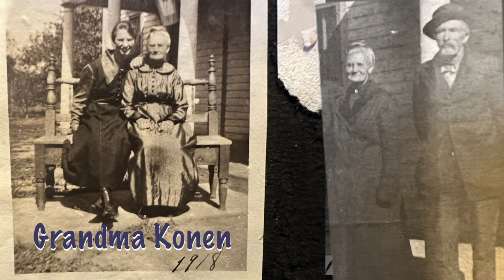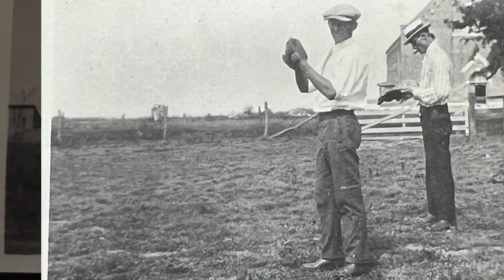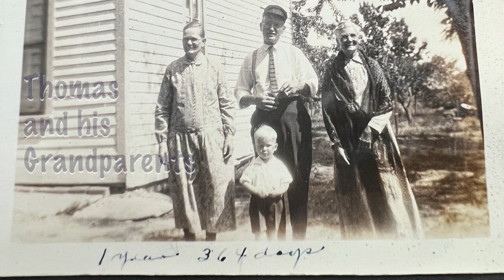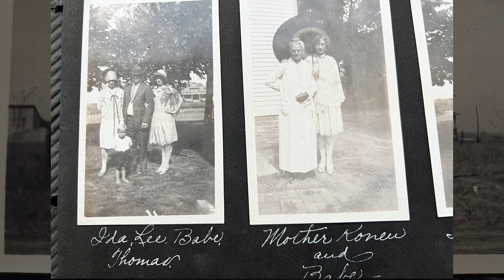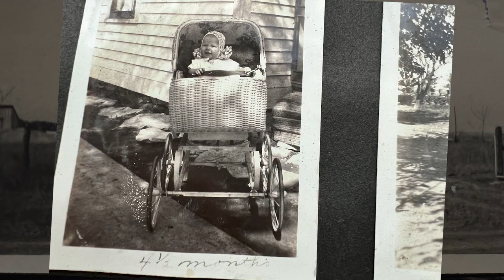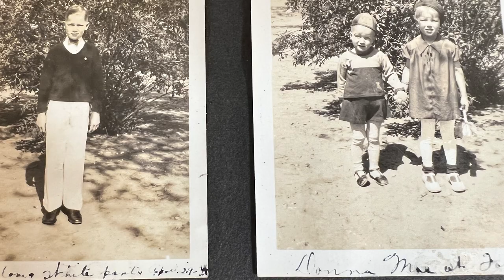Kipp and Konen Family Film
This movie is mainly a photo montage of my grandma Kipp's photo albums. The family archive has several photo albums from my grandma, her sister Jose and other random photos. The archive probably has about 600 photos. The movie mainly features my grandparents, Chuck and Ida Kipp, and their three children Thomas, Donna Mae and Freddie. The pictures are from 1899 to 1945 when they seemed to stop taking pictures.

To add some humor to the movie, I added stunts from Buster Keaton - a Piqua-born silent film star. he did some amazing stunts that seem appropriate for the film.